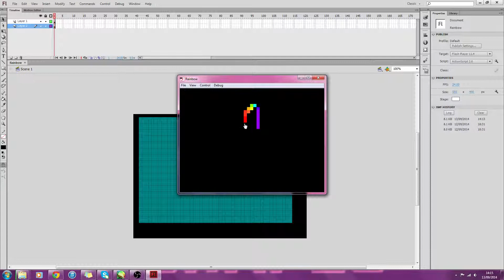Interactive Rainbow Mouse Trail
Scripting exercise from class